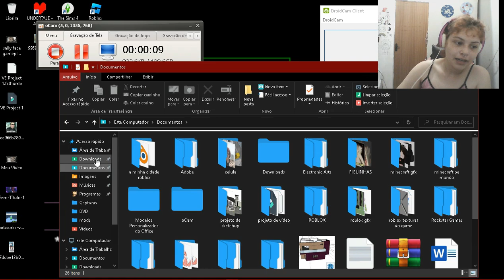as cor quebrada sor - BROKEN COLORS - GAMEPLAY (PT-BR) #01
AVISO DE CONTEÚDO
contém temas perturbadores, perseguição, tortura, depressão, etc, mas grande maioria das coisas pesadas eu vou censurar para o bem da saúde mental de vocês

SOBRE O JOGO ::
Você é um caixa em uma loja de conveniência, deprimido e solitário com sua vida mundana, esperando um pouco de emoção. Um dia você conhece um estranho peculiar que é doce e tímido no início, mas um gesto gentil é tudo o que é preciso para fazê-lo persegui-lo admirar-se um pouco demais e ser um perigo para todos ao seu redor. Tenha cuidado com a forma como você o trata e aos outros, pois a dor e a morte seguirão você como uma sombra. Mas talvez o destino tenha outros planos para você...

Segue meu insta :: @y4ssy__